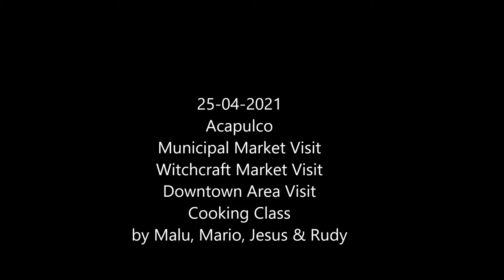25-04-2022- Acapulco - Cooking Class - City Market visit - Witchcraft market - Downtown area